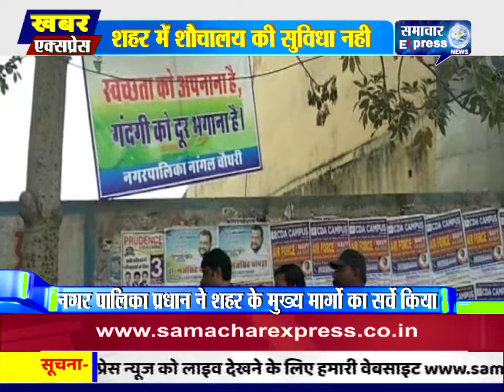नांगल चौधरी शहर में पहली बार बनेगा सुलभ शौचालय ||Samachar Express News